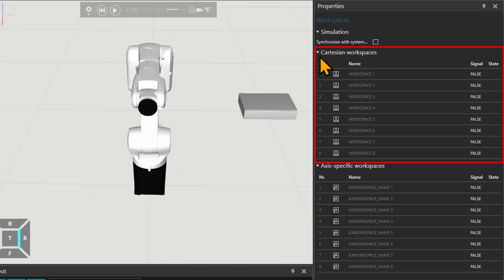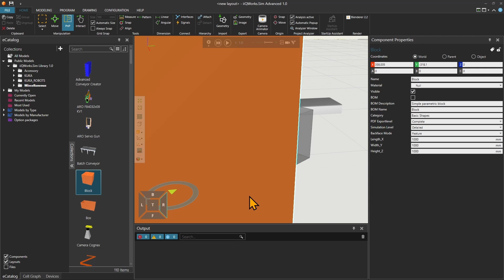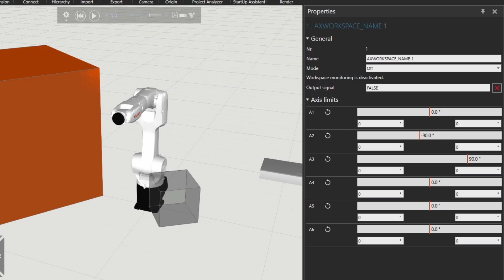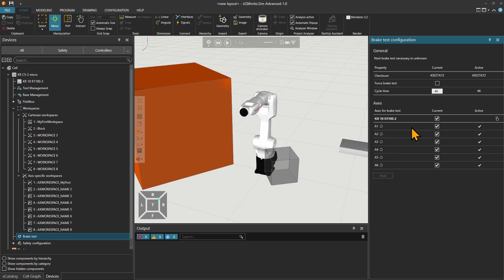KUKA iiQWorks: Configure Workspaces and the Brake Test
In this tutorial, we explore how to configure Cartesian and Axis-Specific Workspaces in iiQWorks.Sim and how to manage Brake Test settings for simulation and safety compliance. Learn how to define workspace boundaries, assign output signals, and simulate safe robot behavior.

The content of this video is intended solely as a supplementary aid for mitigation purposes. It is not a substitute for formal training or certified instruction required for commissioning or operational procedures.
For official training and certification, participation in a KUKA College course is required. A link to the official KUKA College website is provided in the video description

00:00 Intro
00:07 Accessing Workspace settings in devices tree
00:28 Types of Workspaces: Cartesian and Axis-Specific
00:34 Selecting and Editing a Cartesian Workspace
02:19 Creating a Workspace around a 3D object
03:03 Configuring Axis-Specific Workspaces
03:44 Brake Test configuration
04:06 Importance of Functional Safety testing
04:28 When to disable Brake Test
04:38 Deactivating Brake Test for Simulation
04:44 Outro